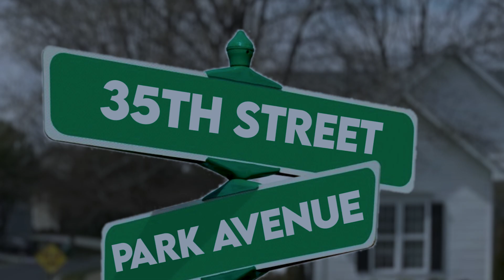LPS: Celebrity Outcast (Episode 6 | "Making a Comeback")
CONTENT WARNING: this video contains content that may not be suitable for children under the age of 13.

HEY GUYS!! finally making another episode to this series because after gaining so many new subs so quickly, I got a ton of motivation to continue in all areas of this channel, including my series! enjoy!!

OVERVIEW: after breaking up with her boyfriend, Cameron finds herself not only devastated, but desperate to get back at her rivals. Cameron and Cassidy go to the extreme to win back their spot in the school, all while Maddie rises to the top of popularity

HIII welcome to lps puppy tails (lpt)! if you're new here welcome! I have a channel full of videos waiting to be watched and new subscribers are ALWAYS welcome

FAQ:
A: for this video specifically, premiere pro paired with After Effects 2023

A: Sony zv1 (iPhone 14 pro max on occasion)

!ATTENTION! Any Music Mentioned In This Video Does Not Belong To Me. All Credit Goes Out To The Original Creators, Producers And Licensors. Redistribution of any video files is not permitted.